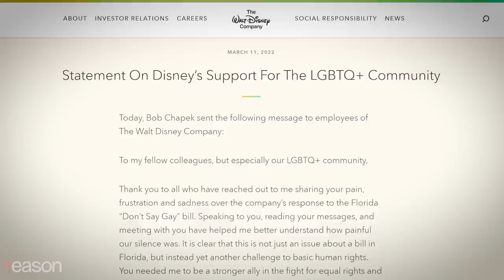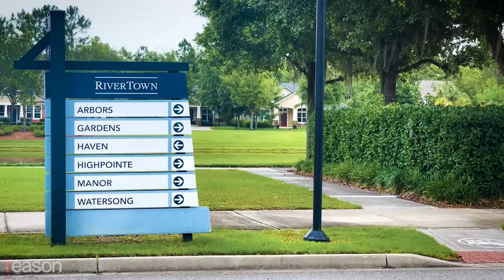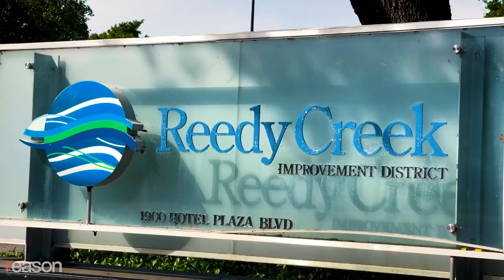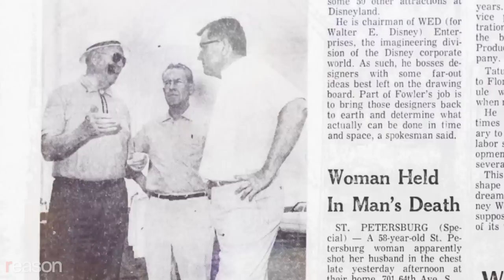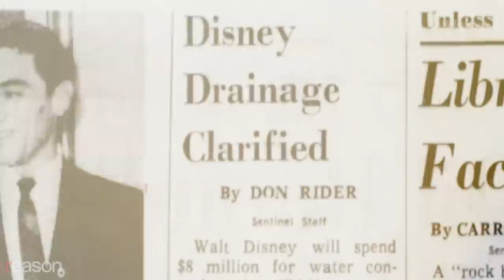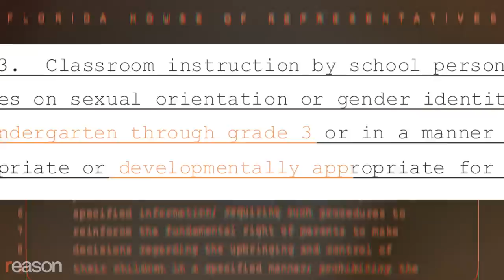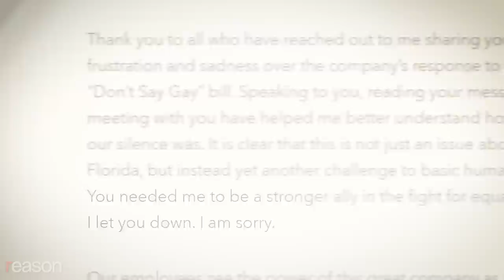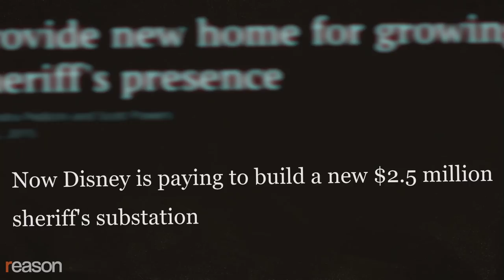What DeSantis Did to Disney’s Dream City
Florida Gov. Ron DeSantis wants to end a wildly successful half-century experiment in municipal governance.

Once upon a time, a man named Walt wanted to build a city—nay, a kingdom—in Florida swampland.

In 1964, the Disney company began secretly purchasing 27,400 acres in small parcels and stitching them together to form a landmass roughly the size of Manhattan. Walt Disney wanted plenty of space to keep the type of tacky tourist shops that encircled Disneyland—plopped in the middle of Anaheim, California—from encroaching on his new kingdom.

"There's enough land here [in Central Florida] to hold all the ideas and plans we could possibly imagine," Disney said in a filmed presentation that was aired for local lawmakers as part of a bid to convince them that his extraordinary dream required extraordinary powers: Total control over the land so that politics couldn't interfere with Disney World's development.

The centerpiece of Disney's pitch was EPCOT, the Experimental Prototype City of Tomorrow, which a narrator in the presentation describes as a "dynamic, urban center" featuring a "variety of activities found only in metropolitan cities," which would eventually be home to 20,000 residents.

Though he passed away in 1966 before the plan came to fruition, Walt Disney got his wish. The year following his death, local lawmakers approved the creation of the Reedy Creek Improvement District, a remarkable experiment in private governance that has thrived for the past 55 years.

Enter Republican Governor Ron DeSantis.

"Disney should not run its own government," Florida's governor said at an April 25 press conference.

In March, Disney CEO Bob Chapek issued an internal memo stating that the company opposed a law that was recently passed in Florida banning public school classroom discussion or instruction about sexual orientation and gender identity in grades K-3.

DeSantis, whose office didn't respond to our interview request, reacted by dissolving the Reedy Creek Improvement District as of June 1, 2023, which would bring this half-century experiment in semi-privatized governance to an end.

Produced by Zach Weissmueller; edited by Danielle Thompson and Weissmueller.

Music: "Aquarium" by Wolf Samuels via Artlist; "Ganymede" by Yehezkel Raz via Artlist; "Morning Sunbeams" by Yehezkel Raz via Artlist; "Lost on Earth" by Marek Jakubowicz via Artlist; "Ripples" by Tamuz Dekel via Artlist; "Machina" by Jameson Nathan Jones via Artlist; "Signals" by Jameson Nathan Jones via Artlist; "High" by Audiopanther via Artlist; "Distant Worlds" by Theatre of Delays via Artlist; "Leopard's Stalk" by Hans Johnson via Artlist